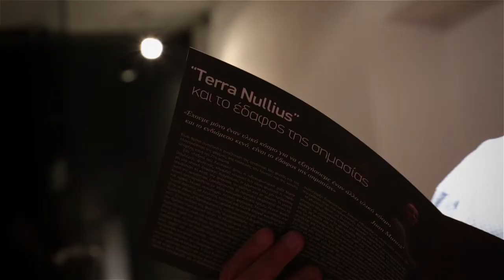Terra Nullius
Opening of the exhibition of the artist Eva Caridi @ Gallery Genesis in Athens, Greece